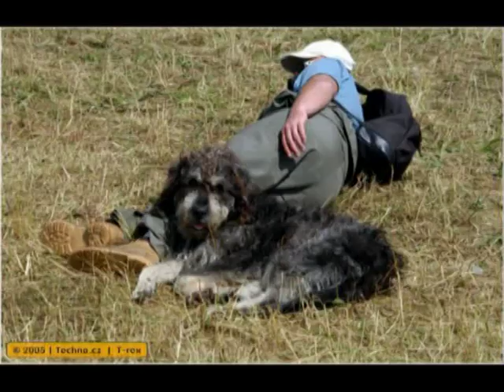Skřehule - czechtek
v režiji pana Paroubka a p. Bublana